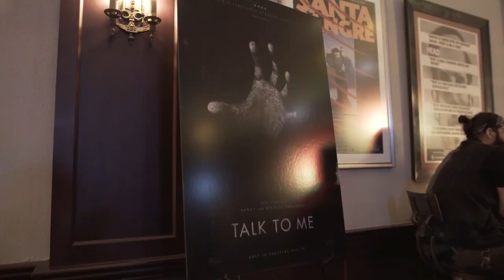Talk To Me and Human (Dis)Connection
🚨SPOILERS FOR TALK TO ME (2023)🚨

 I kind of hate the term "Elevated Horror" but Talk to Me was one of my favorite films of 2023 and I felt it gave a much needed boost to the horror genre. Not relying on conventional genre tropes, the film manages to feel fresh with its themes on connections and how they can save us from ourselves.

Til next time... y'all be easy ✌

Hi. So I actually wrote and recorded this last year in 2023 right after the movie came out and meant to make a video on it but never got around to it. However, my hard drive got fried and the recording was one of the only things to survive. I wanted to make a video while I was on PTO from work so hopefully you enjoy it. It's not a long one but it's something after an extended hiatus lol